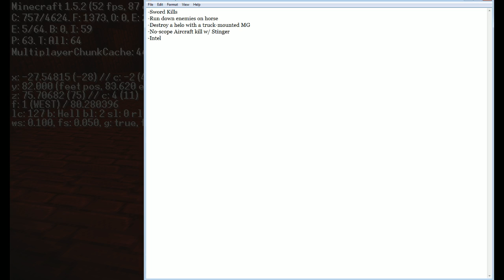Hardcore Minecraft - 18 - Creepers are Bad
Mmmkay?
Hey, I've got a Tumblr.
Go follow it or something.